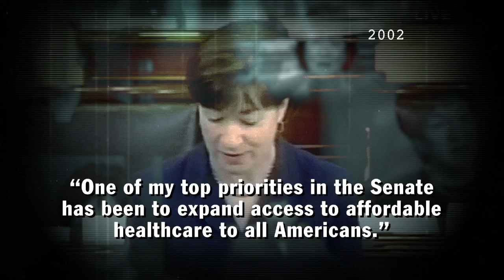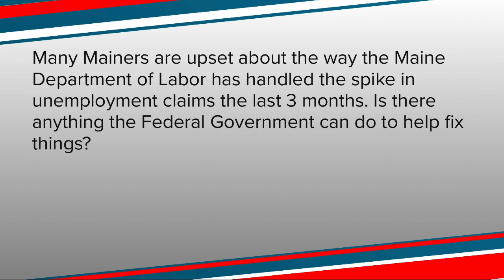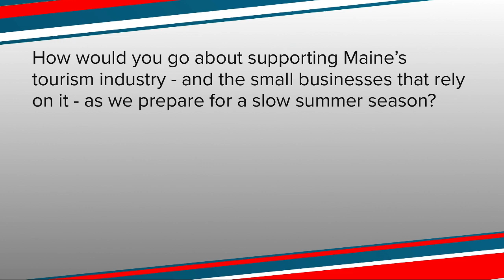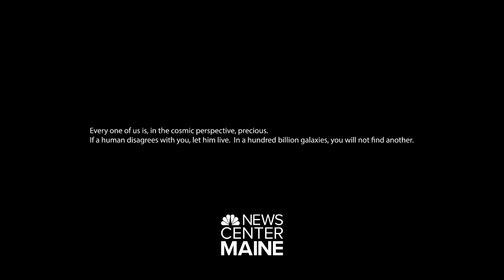NCM Maine Congressional District 2 Republican Forum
WATCH LIVE: Voice of the Voter Maine Congressional District 2 Forum.